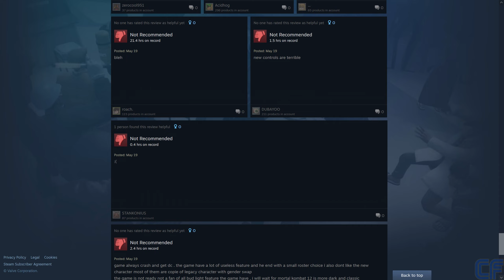Street Fighter 6 Reviews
SF6 is Bud Light
woke garbage